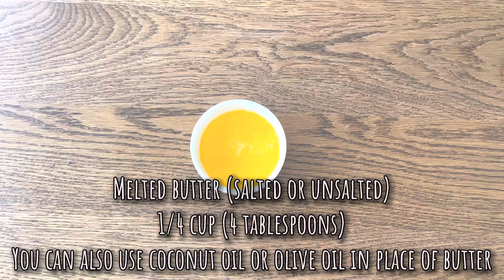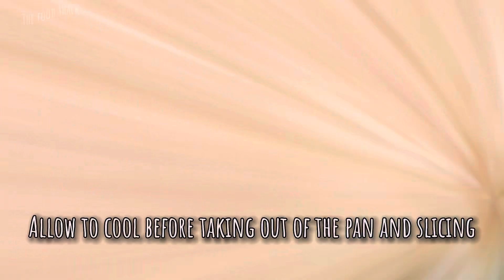4 Ingredient Keto Almond Bread | No Yeast, No Egg Smell! Quick, Easy And Delicious Almond Bread!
Extremely delicious, soft, fluffy and fresh Homemade Keto Almond Bread

Ingredients:

Butter (melted) - 1/4 cup
Almond flour or almond meal - 1+3/4 cups

For sweet version add sweetener equivalent to 2 teaspoons of sugar
For herb version add a teaspoon of mixed Italian herbs and a little garlic powder or paste (optional)

You can also use olive oil or coconut oil in place of butter

Happy Cooking!!! :)